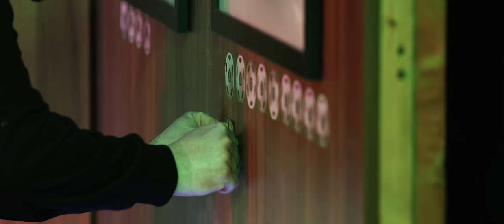INÁ LIGA ŠTÚDIO #4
Moderátor Jakub Bubeník a jeho hostia Dominika Výrostek Misárová, Miro "Mesut" Debnár, Ivan Mriška a Leoš Turčan. INÁ LIGA ŠTÚDIO na futbalové aj nefutbalové témy.